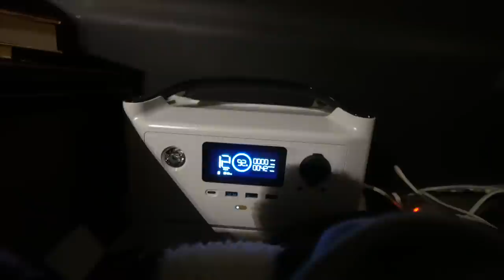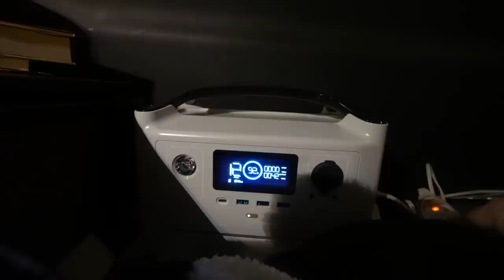SUB l 캠핑장에 살어리랏다 ⛺️ 소소하고 심심하면서 재밌는 캠핑 이야기 💛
지난 캠핑 영상에 이어진 두번째 날의 이야기입니다.

드론 때문일지도, 2박 때문일지도 모르겠지만
그냥 마음이 편안했던 날이에요.

제 마음이 잘 쉬고 온 듯합니다.

2박 3일에 메모리카드가 부족하여, 마지막 부분은
영상이 짤렸어요.. 영상 끊어진줄도 모르고 신나게 떠들었는데
마지막 부분이 다 안찍혔더라구요 ㅎㅎ

다음 영상에서는 메모리카드도 두둑히 챙겨가겠습니당!

즐거운 주말 되세용~~!!

🏕 정보,
- 펠리세이드 8인승 (별도 평탄화 안하구 사용해요)
- 상도가구 아웃인 접이식 브로몰딩 야외 테이블 1200
- 알루미늄박스 : 미니멀웍스 알루미늄 컨테이너 D47
- 그 외, 박스 : 브루클린웍스
- 패브릭 주방 용품 박스 등 : 불멍
- 워터탱크  :릿지몽키 10L
- 장작 가방 : 브루클린웍스
- 작은 포크 젓가락 : 유니프레임
- 티탄 시에라 컵 : 브루클린웍스 , AMG 제품들
- 와인 컵&텀블러 세트 : (이중머그)
- 커피 그라인더 : 송천커피상회

"쿠팡 링크 접속 구매 시, 저에게 소정의 수수료가 지급됩니다."